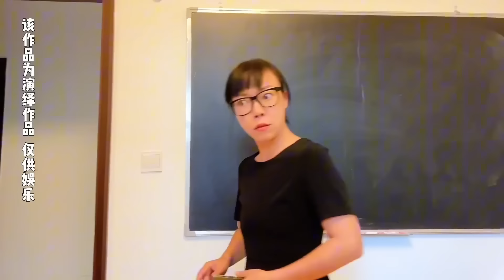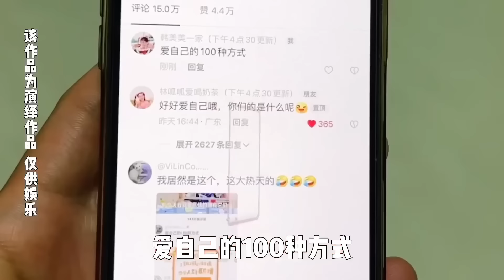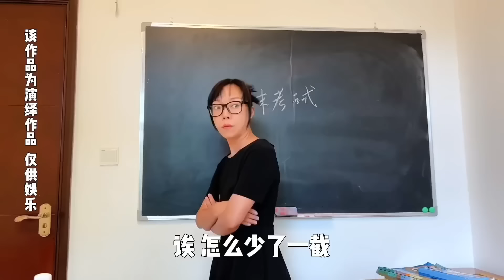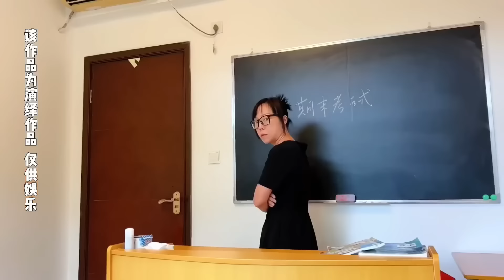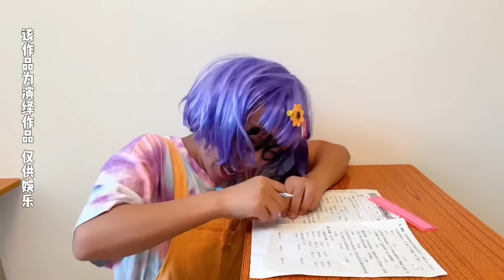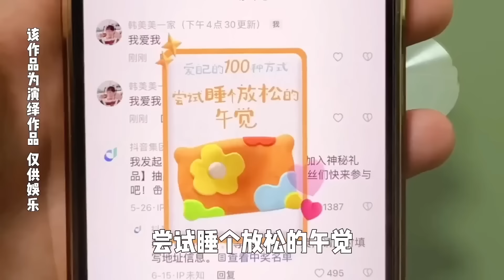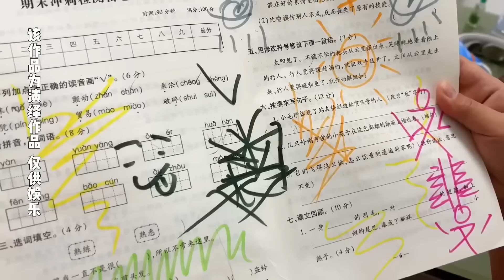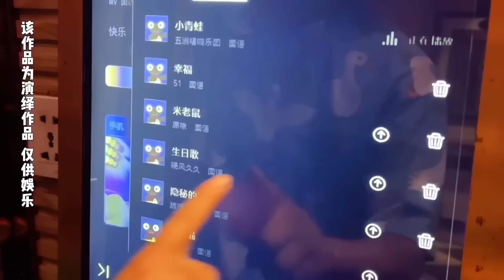超长合集05，看豆豆佳佳的有趣故事，欢迎新老朋友【韩美美一家】